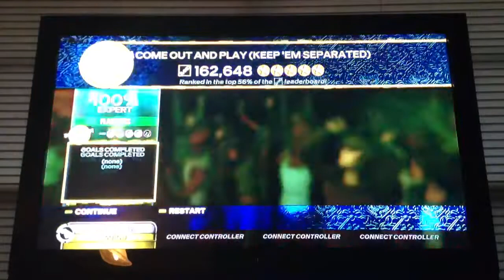Rock Band 3-Come Out and Play (Keep 'Em Separated)-Expert G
Come Out and Play (Keep 'Em Separated) by The Offspring
Expert Guitar
100% FC
Gold Star

This charts easy, but I really really like how the drums sound in the intro.